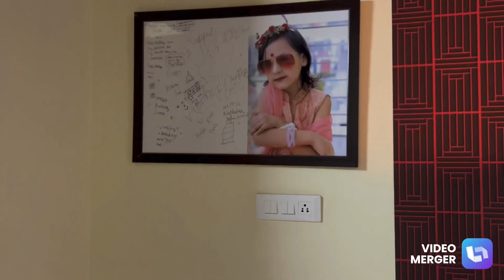Aaj gym ki chuthi#indianvlogger#haryana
family vlogs marriage story family vlogs troll life story part 3 shikhas 123 vlogs,
family vlogs priya,
family vlog malayalam,
family vlog tamil,
family vlog ❤ রবিবারের সকাল কেমন কাটালাম shilparamam shopping haul @the bong connection,
family vlog family vlog malayalam funny malayalam vlog short film part 2 shikhas 123 vlogs,
family vlog foreigner,
family vlog family vlog malayalam family vlog troll pasta recipe shikhas 123 vlogs,